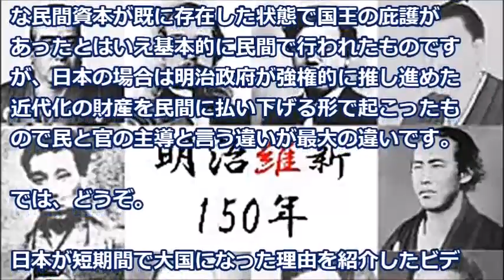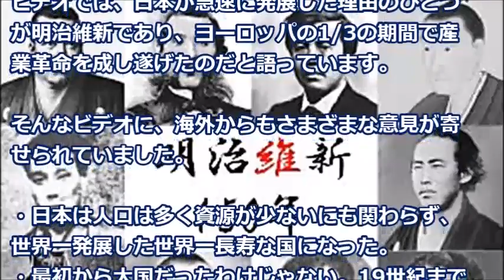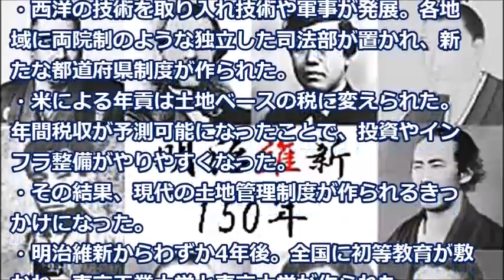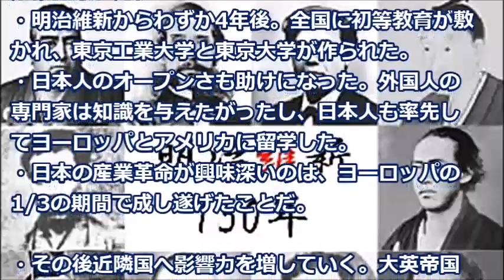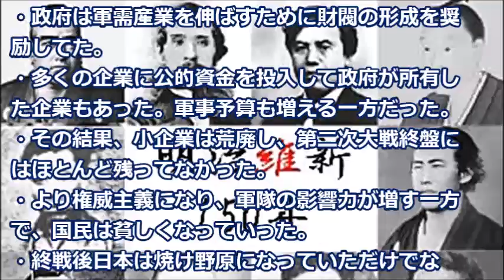【海外の反応】日本がヨーロッパの1/3の期間で産業革命を成し遂げた理由に海外が興味津々「オープンだから！」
日本の産業革命とは最近言われ始めた概念のようですが明治維新後の経緯をそう呼んでるようです。
１８８０年以降日本では明治維新で作られた官製の工場などが民間に払い下げられ始めました

《注目の動画》
【海外の反応】外国人衝撃「日本は科学技術と神話が共存している」天皇陛下が行なった儀式に世界がビックリ仰天

【海外の反応】英国人が初めての日本で文化の差を見せつけられびっくり仰天！外国人「どうしてこうなった！」

中国紙『日本には〇〇がない理由！』中国人観光客が日本に来て衝撃受け絶賛!!日本と中国には大きな差がある!!【海外の反応】

【海外の反応】日本人女性技術者が円周率でギネス更新！グーグルクラウド使用